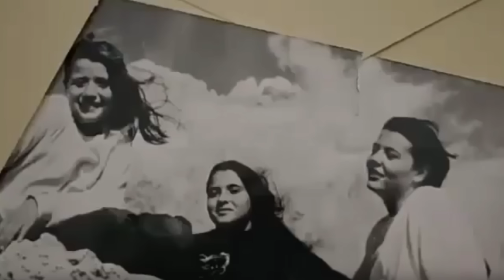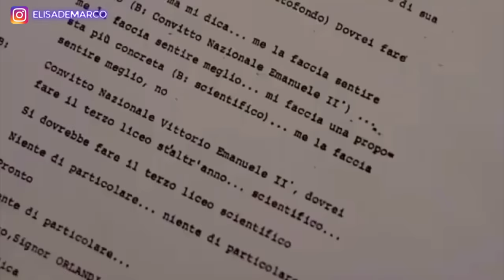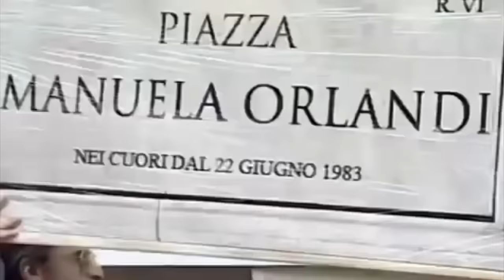"DOVETE CERCARE DOVE GUARDA L'ANGELO..."